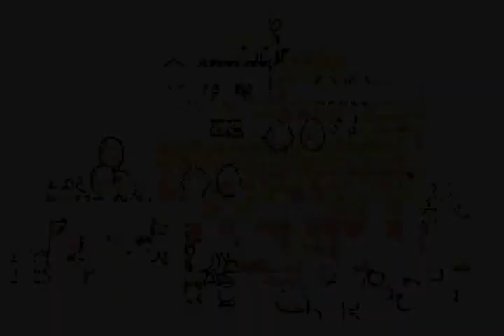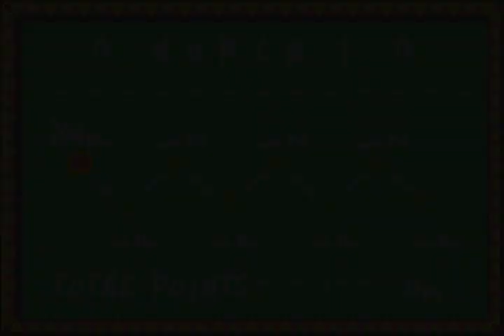Of Babies and Dinosaurs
Talking over cutscenes? Shameful.

Welcome to Yoshi's Island, my next LP. As usual I'll be doing a 100% run, even though I've never actually done that before. Should be fun. Expect Dazzling Addar and Brother Entropy to be my faithful companions

SA thread, if you like to follow these things Enjoy!